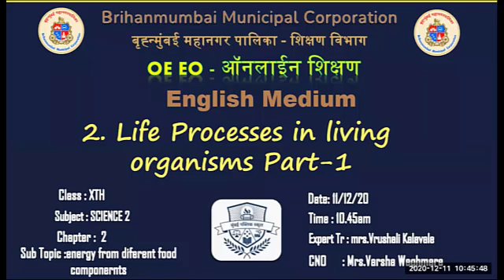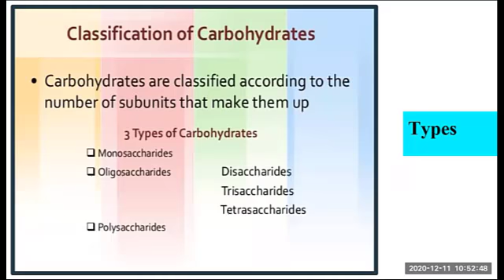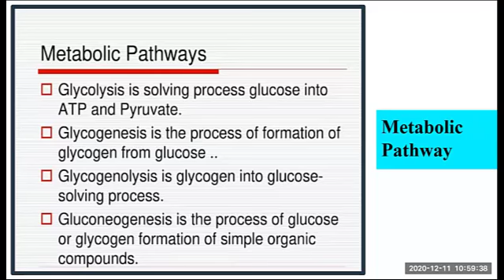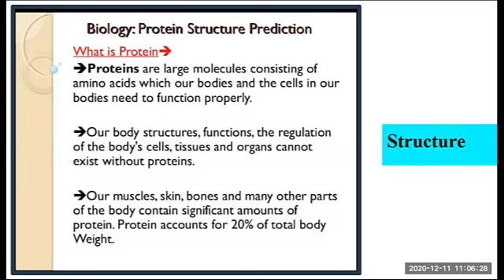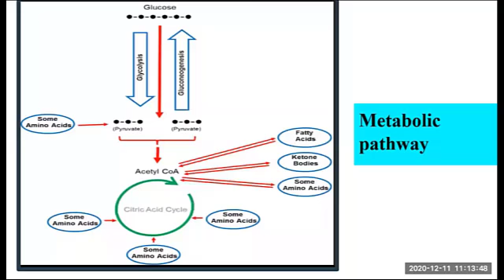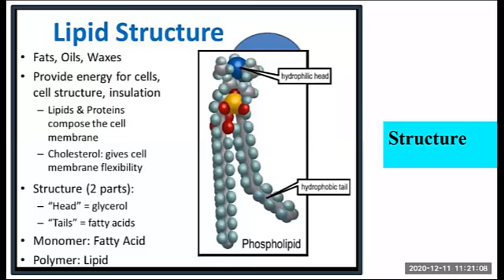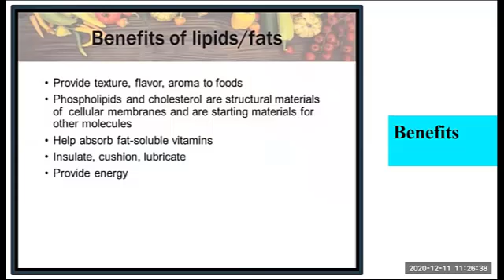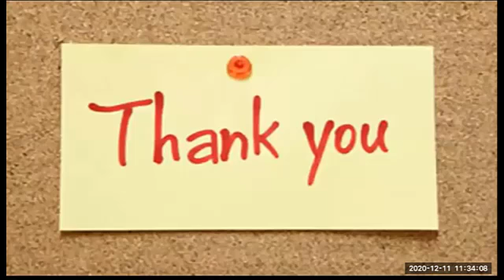BMC EDU ENG 10/SCI 2/VRUSHLI KALAVALE/LIFE PROCESSES IN LIVING ORGANISMS part 1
ENGLISH MEDIUM
STD 10
SUBJECT- SCIENCE PAPER II
TOPIC- LIFE PROCESSES IN LIVING ORGANISMS PART 1
EXPERT TEACHER- VRUSHALI KALAVALE